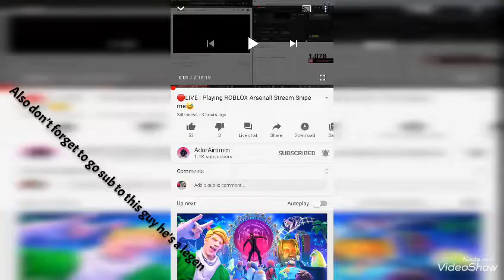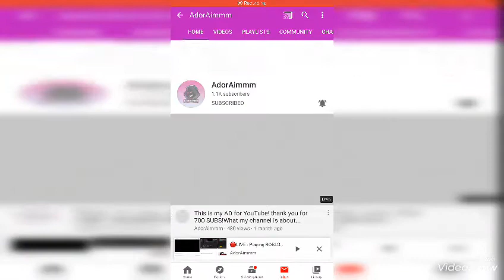Party Girl- Fortnite Montage